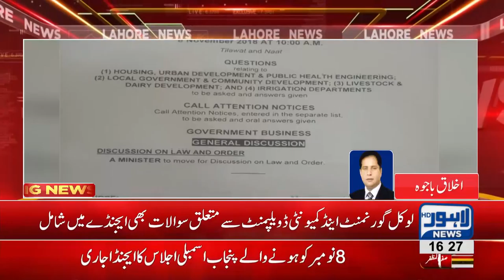Punjab Assembly issues agenda for session on November 8